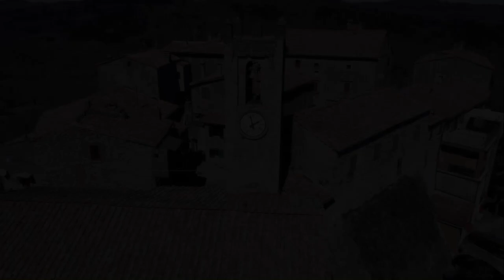Torniella e Piloni - Riprese ed Editing Maniscalco Antonio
Torniella
Il suo nome sta ad indicare il tornio, simbolo del paese.
Era un punto obbligato nella strada che da Siena conduceva alla pianura di Grosseto e al porto sull'Ombrone. Tornella è documentata nel sec. XI (nel 1075 come terra di Azzo “de Torgnialla”) e sulla sua pieve ebbe pertinenze il Vescovo di Grosseto (1188).
Feudo della famiglia Ranieri, signori locali per conto degli Aldobrandeschi nel XII sec., passò dopo la conquista del 1255 alla Repubblica Senese, che aprì alla famiglia patrizia dei Bulgarini.
Questi diventano i nuovi padroni del paese, possedendo gran parte delle terre di Torniella e la ferriera lungo il torrente Farma, da dove trassero grossi vantaggi economici.
Il borgo e la chiesa di S. Giovanni Battista
Del paese è ancora leggibile la fisionomia medioevale nei pochi tratti di mura rimasti sopra i quali sono state alzate le case, con alla sommità del borgo il castello dei conti Ranieri, trasformato poi in residenza dalla famiglia Bulgarini.
La facciata della costruzione è assai caratteristica: di un certo pregio il portale cinquecentesco, il cortile interno, alcuni altri ambienti del palazzo.
Seppur non si siano rintracciati riferimenti documentati espliciti, appare l'origine di S. Giovanni come chiesa castrense di Torniella, che nel corso dei secoli è riuscita a conseguire il titolo plebano. Attualmente si presenta come una chiesa ad aula, con copertura a capriata e paramento murario con ampi brani "a filaretto" medievale, particolarmente evidente nel lato meridionale, ove la struttura è rivestita sino all'altezza di circa 4 metri da una robusta scarpa.
La facciata presenta accanto al moderno portale centrale sormontata da un piccolo oculo, chiare tracce di un accesso archivoltato dai caratteri medievali, analogo a quello presente sul fianco meridionale dell'edificio.
Meritevole di attenzione è una Madonna con il Bambino, del XVI secolo, probabilmente attribuibile a Vincenzo Rustici.
La cisterna del 1613 è stata recentemente restaurata.
PILONI
A qualche chilometro da Torniella, troviamo Piloni, con un centinaio di abitanti, insediamento recente che nel Catasto Leopoldino di inizio ‘800 era segnalato come agglomerato di qualche unità abitativa. Non ha struttura urbanistica definita e probabilmente la sua funzione è stata quella di villaggio di lavoratori legati alle attività dei boschi e alla lavorazione della pietra, come sembra testimoniare il nome, forse sinonimo di “monoliti”, “pilastri”. Nella piazzetta centrale, si trova la piccola chiesa costruita nel 1819, intitolata “S. Maria delle Grazie”.